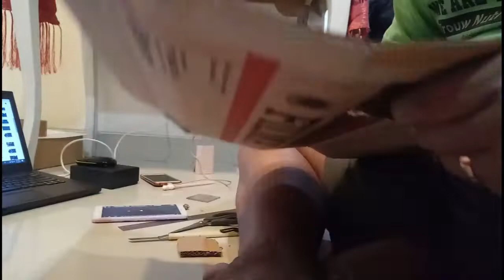Cara membuat periskop sederhana dari kardus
Cara membuat periskop sedehana ini cukup mudah, bahan bahannya juga mudah ditemukan disekitar kita. yang di butuhkan antara lain yaitu potongan karton bekas, dua buah cermin yang hampir sama ukurannya.

Selamat mencoba ya teman-teman.